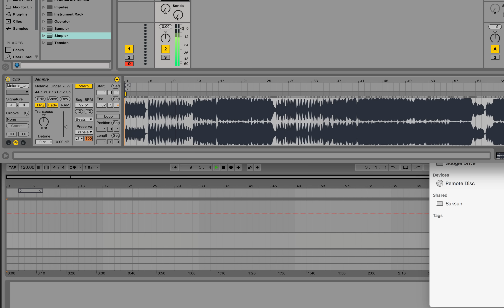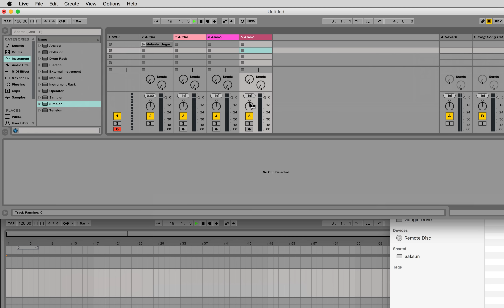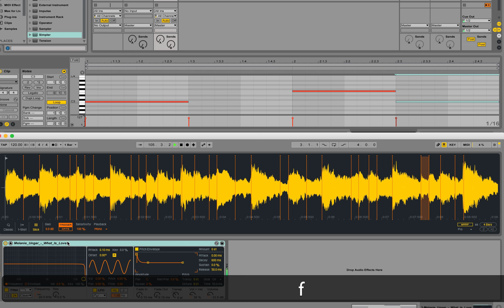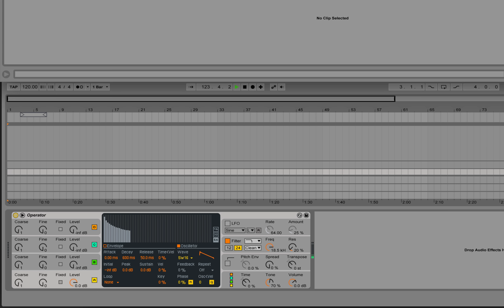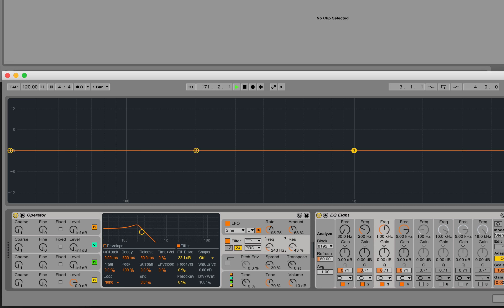Nuevas herramientas de Live 9.5 (HD)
Video presentando las nuevas características de Ableton Live 9.5.

Tutorial por Joaquín Jiménez, primer instructor certificado por Ableton en Latinoamérica.